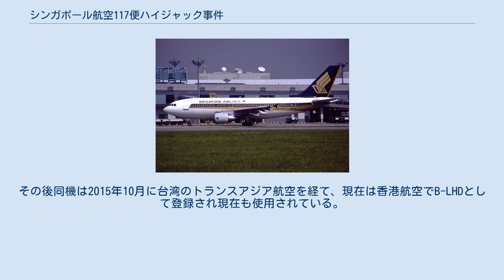シンガポール航空117便ハイジャック事件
シンガポール航空117便ハイジャック事件（シンガポールこうくう117びんハイジャックじけん）は、1991年3月26日にスバン空港発シンガポール・チャンギ国際空港行きの便に4人のパキスタン人によってハイジャックされた事件である。
 ハイジャック犯の要求は満たされなかったため人質を殺害すると脅迫したが、彼らが定めた期限を迎える前にシンガポール特殊作戦部隊が機体を急襲し、ハイジャック犯を射殺して人質全員を無傷で解放した。
これはシンガポール航空が巻き込まれた初にして唯一のハイジャック事件でもあった。
 事件に巻き込まれたA310型機の9V-STPは乗員11名乗客114名を乗せ、シンガポール標準時3月26日21:15にマレーシアのクアラルンプール近郊にあるスルタン・アブドゥル・アジズ・シャー空港を離陸した。
117便は目的地のシンガポール・チャンギ国際空港に向かう途上にて、4人のパキスタン人にハイジャックされた。
ハイジャック犯らは爆発物とナイフで武装していたが、銃器は所持していなかった。
 その後、客室乗務員の1人が機長にハイジャックの発生を知らせる。
117便がシンガポール空域に入った時にハイジャックをシンガポール管制塔へ連絡。
着陸の前に、ハイジャック犯のリーダーがコックピットに入り、シドニーへの飛行を機長に要求した。
機長は燃料がないと飛行機が墜落してしまうと言い、リーダーは再給油のみの着陸を許可した。
 22:00、政府やシンガポール軍へ連絡が入った。
22:15、飛行機はチャンギ空港に着陸した。
着陸後、ビジネスクラスとファーストクラスの乗客はエコノミークラスに座らされた。
その後のシンガポール政府との交渉でハイジャッカーらはパキスタン人民党のメンバーを名乗り、パキスタンのベーナズィール・ブットー首相の夫でのちに大統領となるアースィフ・アリー・ザルダーリーの解放を要求した。
 翌27日02:30、2人の男性客室乗務員がハイジャッカーにより飛行機から投げ出された。
06:45、シンガポール政府に勤務するパキスタン人がハイジャッカーに最終警告を出した。
その約5分後、シンガポール軍の特殊部隊 (SAF CDO FN) が機内に突入し、わずか30秒でハイジャッカー全員を射殺した。
犯人のうち2人はコックピットに、2人はキャビンにいた。
06:50までに機体は完全に保護された。
 事件処理におけるその迅速な対応について、シンガポールは国際的な称賛を受けた。
当時のシンガポール首相ゴー・チョクトンは、試練と救出作戦に対処したすべての関係者の迅速性と効率性を称賛した。
117便の機長と警察本部長、交渉官は、彼らの役割に応じて公共サービススター（Bintang Bakti Masyarakat）を授与されたほか、特殊部隊の隊員らは武勇勲章メダル（Pingat Keberanian）を、交渉班の他の人員は大統領賞を与えられた。
 2020年時点において、シンガポール航空は117便をクアラルンプール－シンガポール間で運航し、土日を除きA350-900型機を使用している（かつてはA330-300型機も同路線に使用）。
 ハイジャックされた機体は1988年11月22日に初飛行した。
その機体は2001年5月11日にエアプラスコメットに渡された。
航空機は白に塗装され、9V-STPからEC-HVBに登録を変更された。
2003年5月31日をもって飛行を終了し、その後アメリカ合衆国にあるモハーヴェ空港で保管された。
2005年4月25日に、N443RRというナンバーで登録されていた機体は解体された。
 9V-STPはその後、同社のA330-300型機に登録された。
その後同機は2015年10月に台湾のトランスアジア航空を経て、現在は香港航空でB-LHDとして登録され現在も使用されている。